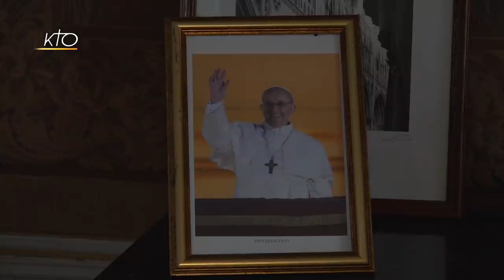Portrait de Mgr Habert, nouvel évêque de Bayeux et Lisieux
Le Pape François a nommé ce mardi Mgr Jacques Habert évêque de Bayeux et Lisieux. Il quitte le département de l'Orne où il était évêque de Séez.